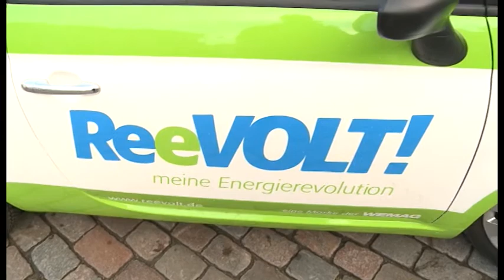Energieforum Mecklenburg Vorpommern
Das 3. „Energieforum Mecklenburg-Vorpommern" will die ansprechen, die mit der praktischen Planung und Umsetzung der beschlossenen Energiewende befasst sind: verantwortliche Entscheidungsträger im politischen, wissenschaftlich-technischen und im unternehmerischen Bereich.
Diesen Austausch in Mecklenburg-Vorpommern zu fördern, ist bereits seit 2011 das Anliegen der „Energieforen" der Akademie für Politik, Wirtschaft und Kultur in MV e.V. in Kooperation mit den Stadtwerken Schwerin und der WEMAG AG.